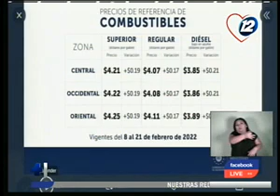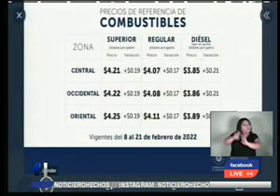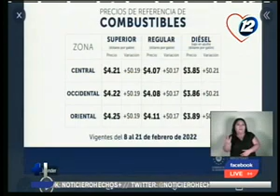Estos son los precios de referencia de los combustibles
En un completo informe de Noticieros Hechos le mostramos en detalle cuáles son los precios de referencia de los combustibles vigentes hasta el día 21 de febrero.